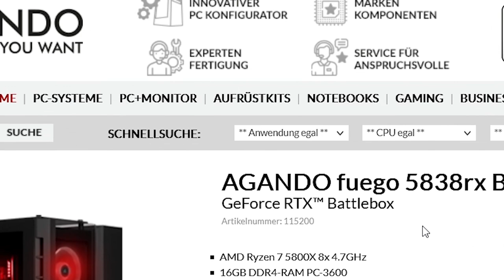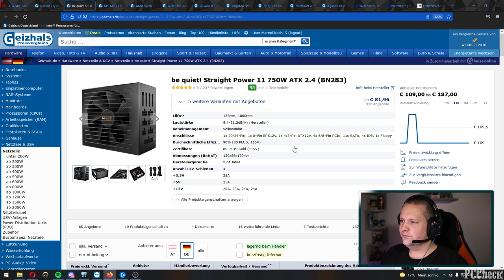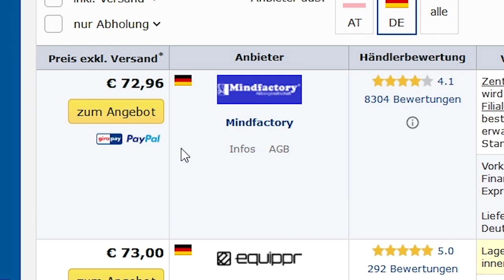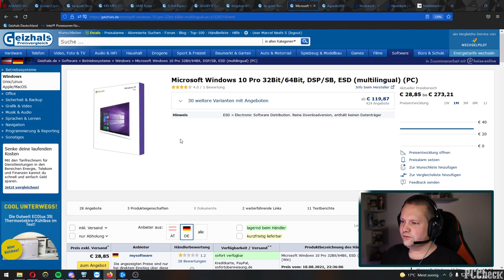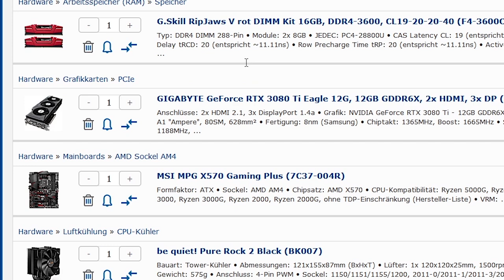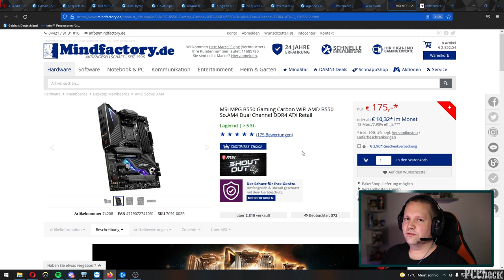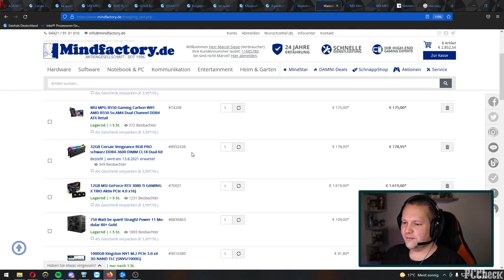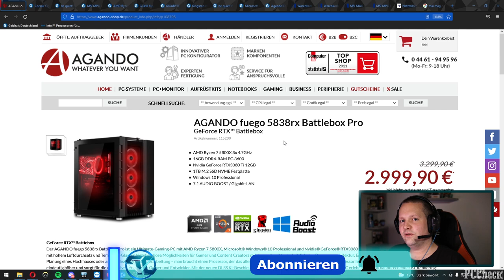AGANDO fuego 5838rx Battlebox Pro - Taugt der was?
▼ Empfehlungen ▼

 ⇘ Timestamps ⇙

00:00 - Der PC
05:11 - Ergebnis/Fazit
05:46 - Alternative
09:02 - Nachwort

⭐️ Quellenangaben ⭐️